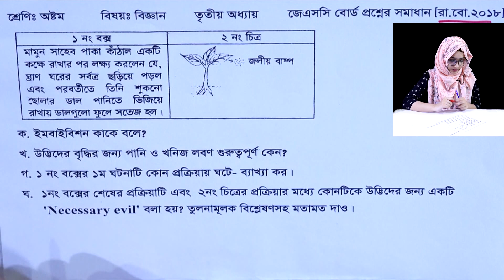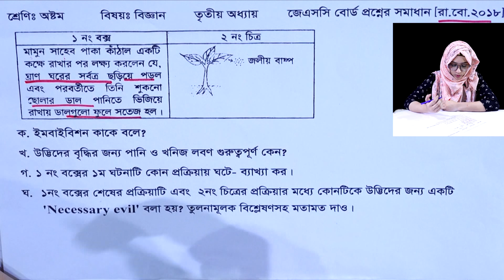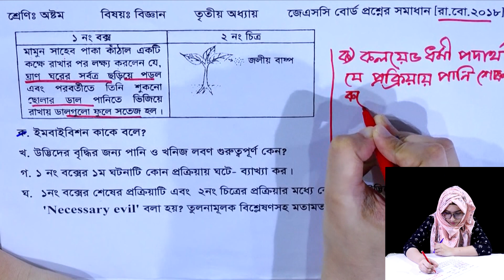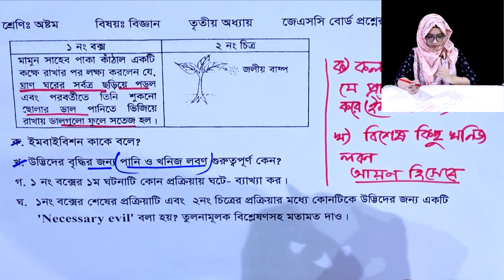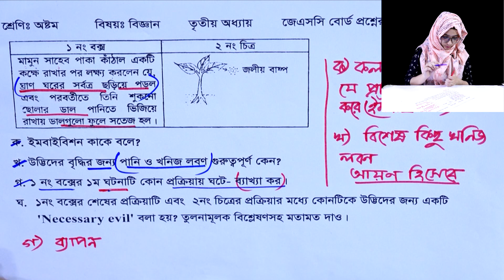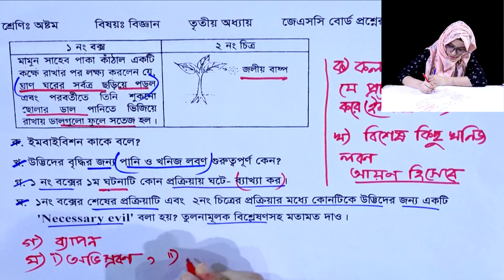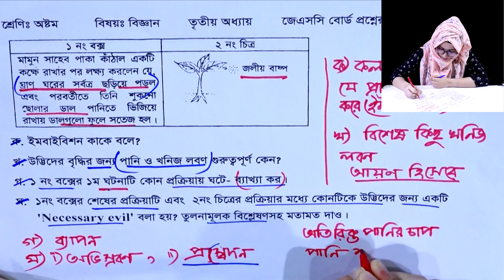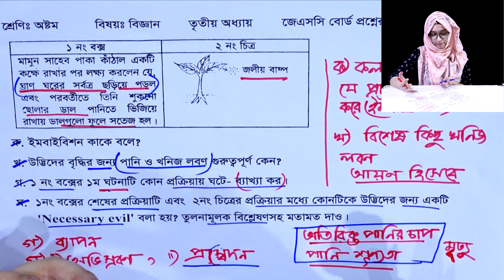JSC Science Chapter 3 (Part-23) ll JSC Biggan Board Question ll Eight Biggan Chapter 3 || বিজ্ঞান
Eight Biggan Chapter 3
JSC Biggan Board Question